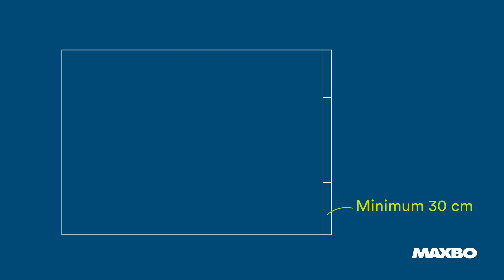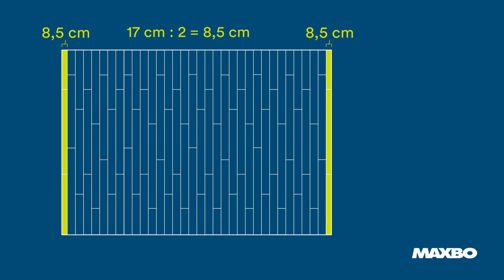Tips før du skal legge gulv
Maxbo gir deg råd om hva du burde tenke på før du legger gulv.